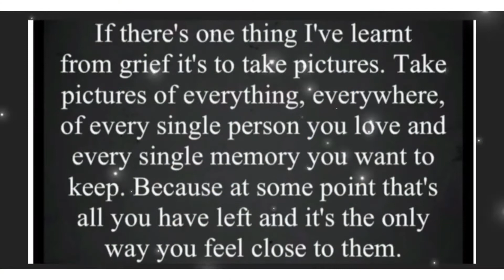A Matty’s drive with us production 25/09/22 Seaton - Polbathic - Sheviock Cornwall real time England